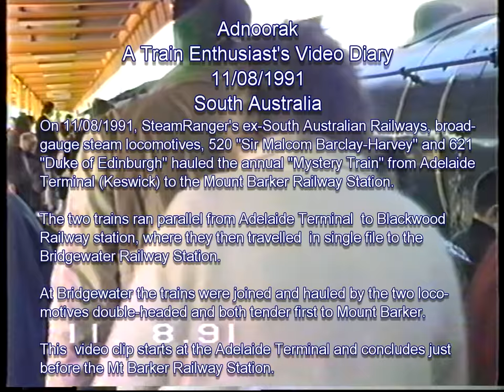Train Enthusiast's Video Diary 1991-08-11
On 11/08/1991 SteamRanger's ex-South Australian Railways broad-gauge, steam locomotives, 520 "Sir Malcolm Barclay-Harvey" and 621 "Duke of Edinburgh" hauled the Annual "Mystery Train" from Adelaide Terminal (Keswick, South Australia) to Mount Barker Railway Station (South Australia). 621 was sporting an ex-Victorian Railways R Class steam locomotive whistle for the trip as a novelty.

The two trains ran parallel from Adelaide Terminal to Blackwood Railway Station, where they then travelled in single file to the Bridgewater Railway Station.

At Bridgewater the trains were joined and hauled by the two locomotives double headed and tender first to Mount Barker.

This video clip captures snippets of the trip starting from the Adelaide Terminal and concluding just before the train reaches the Mount Barker Railway Station.